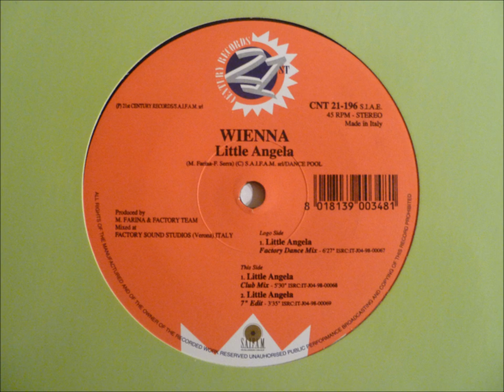Wienna - Little Angela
"Factory Dance Mix"

1996 S.A.I.F.A.M. Srl
21st Century records
Italy